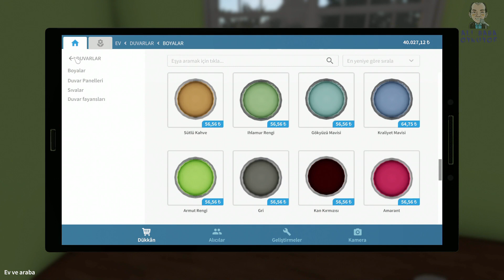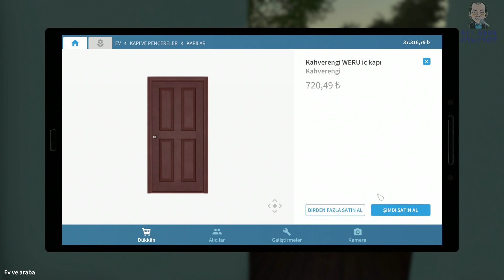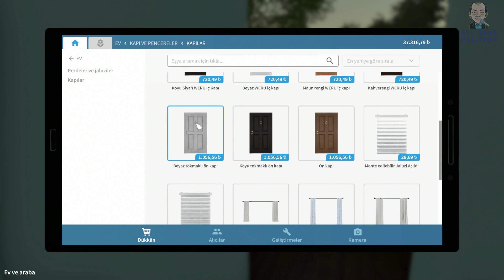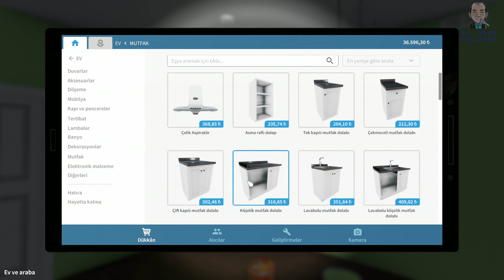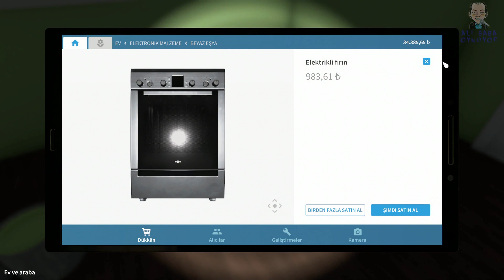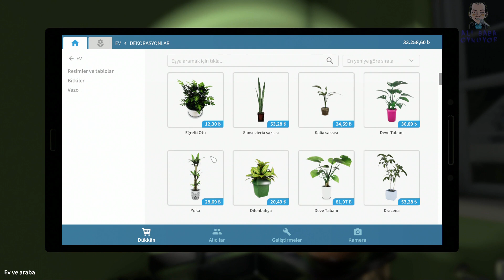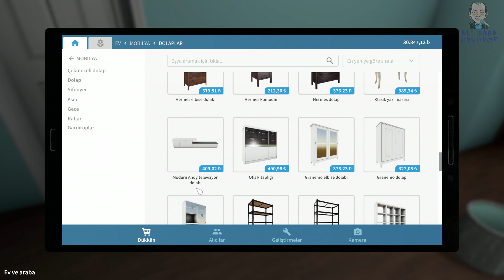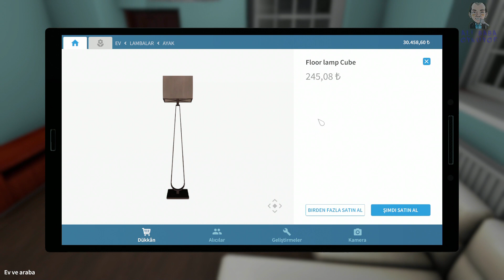Oynuyoruz House Flipper Bölüm #13 - Mutfak ve kapı işi zor iş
Ali babanızı desteklemek zor değil. Videolarımı izlerken Adblock'u kapatın ve reklamlara basın. Alışveriş yapın demiyorum! Reklama sadece bir klik Babaya destek demek.